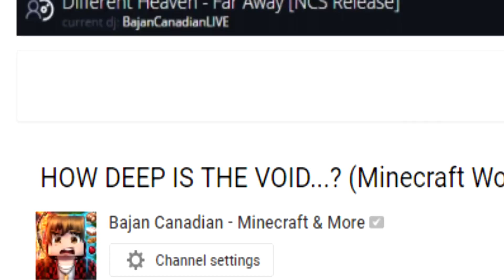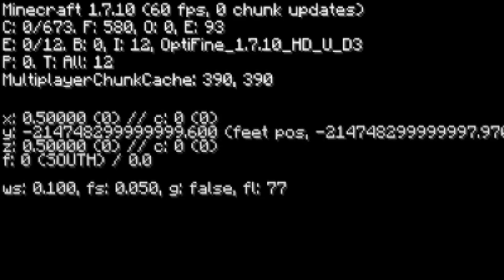HOW DEEP IS THE VOID...? (Minecraft World Record Experiment)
HOW DEEP IS THE VOID Experiment...? (Minecraft World Record)
World Record for Longest Distance traveled in the void! Q: How Deep is the Void in Minecraft?

Best Guesses --
Max 32 Bit Value: -2,147,483,647 Blocks into the Void
Max 64 Bit Value: -9,223,372,036,854,775,807 Blocks into the Void
Max Double C++ Value: 1.7 x 10^308 Blocks into the Void
We're going to update you all with mathematical estimates on how long this will take and if it's even possible as well as myths about when things might break!

Check for track names on the livestream playlist viewer